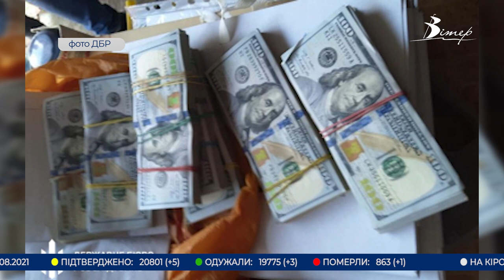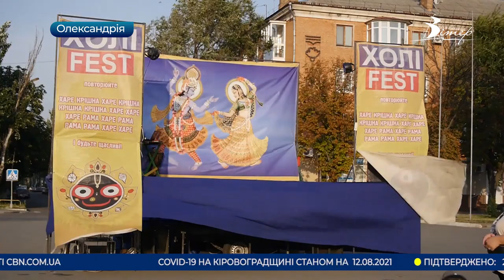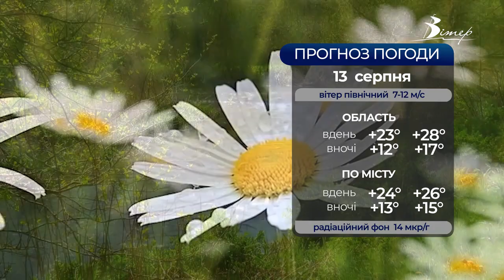Головні новини Кіровоградщини | 12 серпня 2021 року | телеканал Вітер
- 60 тисяч доларів вимагали з фермера депутати і податківці  на Кіровоградщині;
- небезпечну речовину виявили у морозиві, що продавали у вигляді відомих шоколадних батончиків на Кіровоградщині;
- 80 відсотків медиків та педагогів області планують вакцинувати від коронавірусу до початку осені;
- півмільйона малька запустили у Войнівське водосховище поблизу Приютівки;
- розбили скло у дверях в одному з вагонів приміського потяга невідомі на Кіровоградщині;
- свято фарб «Холі-Фест» відбулося до Олександрії;